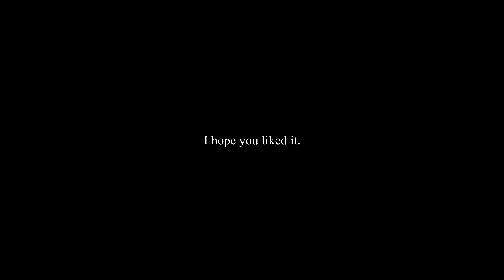Exercises In Stabbility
This one turned out pretty well.